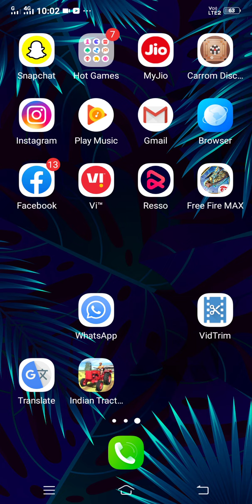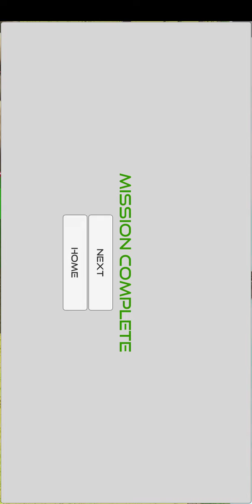Aaj Ham khelne wale Indian tractors game to dekhte hain kaise Khela Jata Hai Isko aur iski link Play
Aaj Ham khelne wale Indian tractors game to dekhte hain kaise Khela Jata Hai Isko aur iski link Play Store se bhi download kar sakte ho screen discription link Di Hai vahan Se download kar sakte ho aap